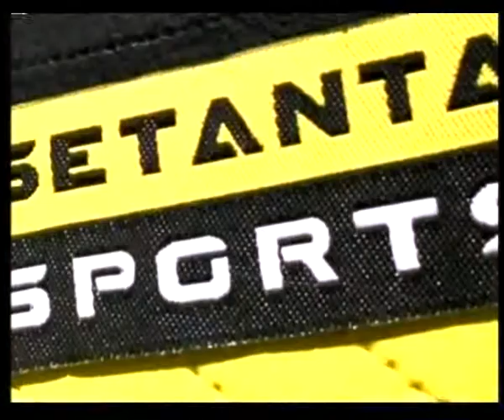Anthony Mezaache | Jon Thaxton 3/6